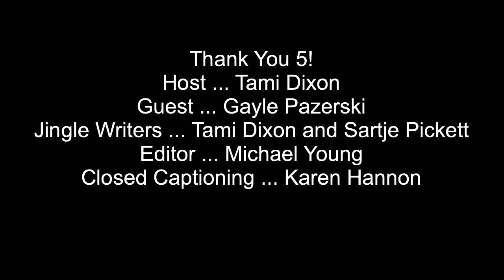Thank You 5! Episode 12: Gayle Pazerski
Closed captioning available for this video.

To experience an Audio Described version of this please follow this

Thank You 5! is a Bricolage Production Company show designed to engage theatre artists in simple conversations about their craft. Set in a theatre’s dressing room, TY5 host Tami Dixon asks 5 questions to some of Pittsburgh’s favorite theatre artists in order to evoke memory, dreams and meaning under the guise of an informal “pre-show” dressing room chat.

The term ‘thank you, 5’ is traditional theatre lingo spoken in theaters all over the planet. Before a show the stage manager (SM) visits each dressing room giving ‘call times’ to the actors. When the SM gives the ‘5 minutes to places’ call the actors respond with “thank you 5!”

Gayle Pazerski is a Pittsburgh-based actor, playwright, and teaching artist who holds a BFA in Theatre from the University of Kentucky and studied in the graduate acting program at Rutgers University under William Esper. Gayle has performed regionally in New York, Ohio, and West Virginia, and locally with Bricolage, Quantum Theatre, PICT Classic Theatre, No Name Players, Caravan Theatre, and Arcade Comedy Theater. As a playwright, Gayle’s work has been featured with Bricolage’s Midnight Radio series (most recently, Die Hard, N'at), No Name Players'; SWAN Day, Organic Theater Pittsburgh, Pittsburgh Filmmakers'; Film Kitchen, and the Future Ten 10-minute play festival. Her first full-length play, Andromeda, received a featured workshop production at the 2016 Arkansas New Play Festival at TheatreSquared in Fayetteville, Arkansas. Gayle lives in the Spring Hill neighborhood of Pittsburgh with her daughter, Sadie, and will soon be opening The Garden Café coffee shop at the corner of Chestnut Street and Spring Garden Avenue. Come visit!